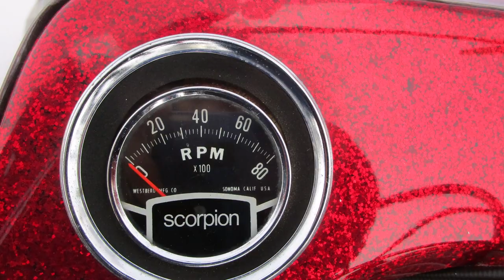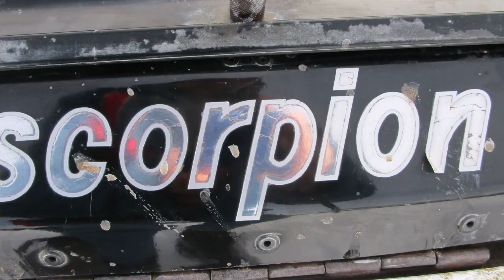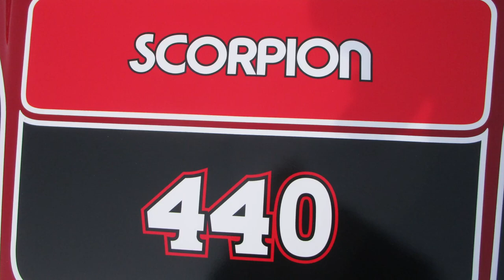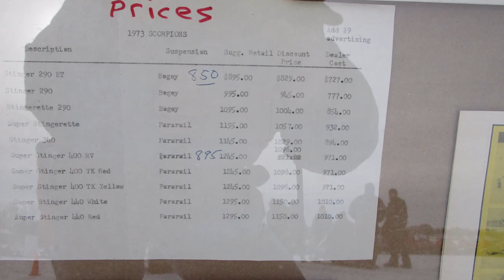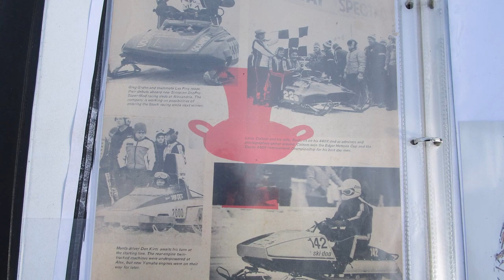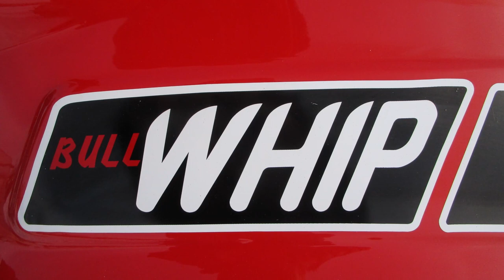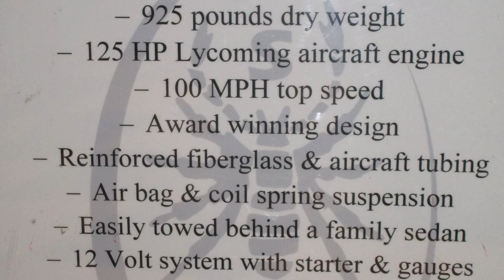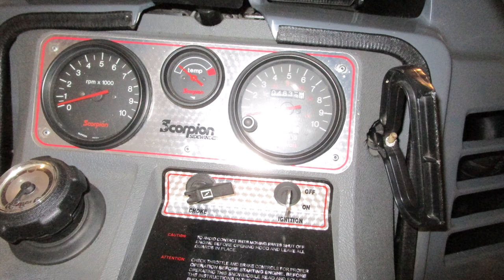Scorpion Snowmobile Homecoming Reunion 2023 Crosby MN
This is a video of the Scorpion snowmobile homecoming reunion in Crosby MN held Saturday February 4th, 2023. Also you will see part of the swap meet and the Scorpion museum.  Sit back and enjoy the pictures of many different models of the Scorpions from the 1960's threw the 80's, including the Scorpion TKX that never made it to production.